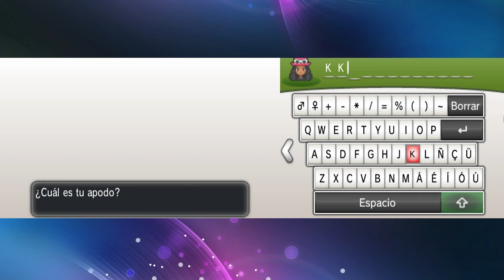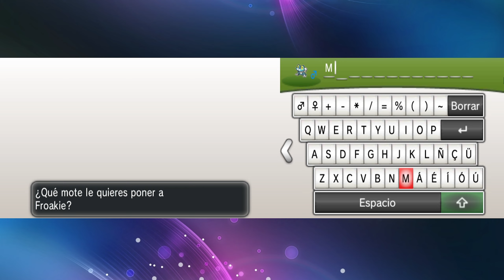Quieres ser un Pokemon? Pokémon X NUZLOCKE #1 Los MEMA Desafío Gameplay Español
JUEGOS GRACIOSOS 😁

ACOMPAÑANOS EN VIVO!!

A LA OLLA - Los MeMa - Pan y Federico #54 Bread and Fred Gameplay español
LOS BEBÉS DE PAN
NACE PAN JUNIOR - Los MeMa - Pan y Federico #52 Bread and Fred Gameplay español
 Los MeMa NO SE RINEDEN!! - Pan y Federico #9 Bread and Fred Gameplay español
HONOR Y ORGULLO - Los MeMa - Pan y Federico #50 Bread and Fred Gameplay español
HACIENDO TRAVESURAS!! - Pan y Federico #49 Bread and Fred Gameplay español lPan y Federico #37 Bread and Fred Gameplay español Bread and Fred Gameplay español